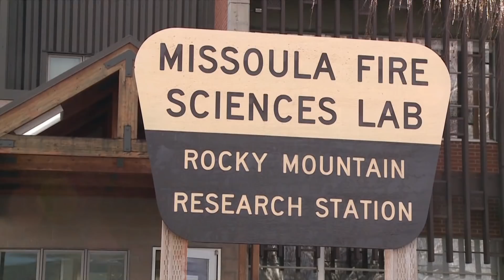A look inside the world's largest fire lab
Scientists are getting a better understanding of phenomena like the "firenado" that killed three people last year in California.